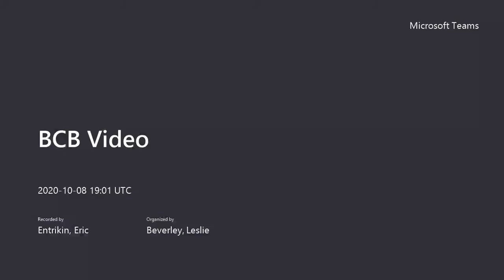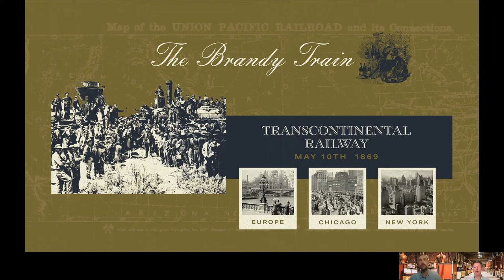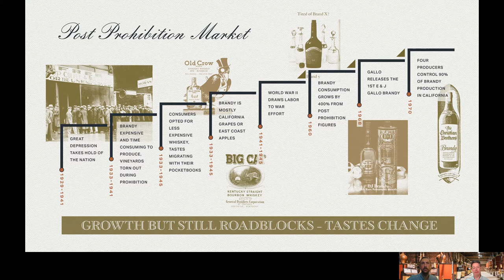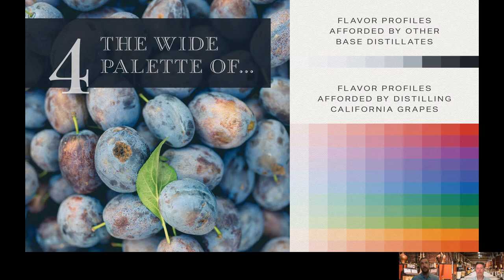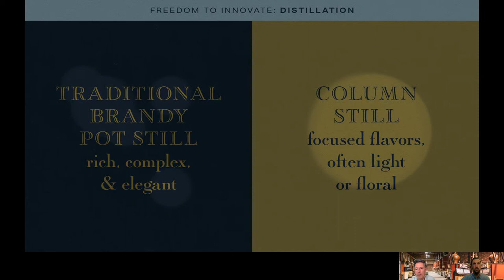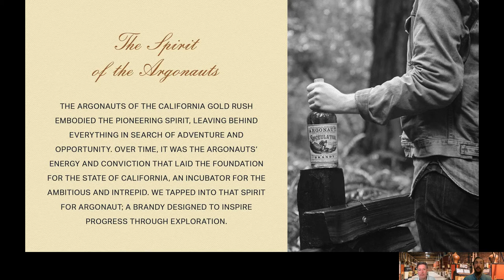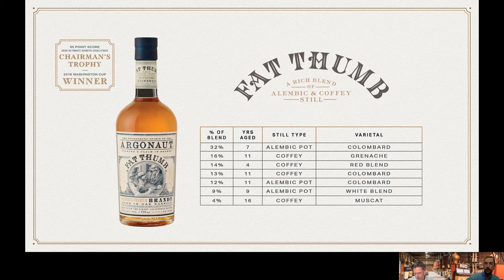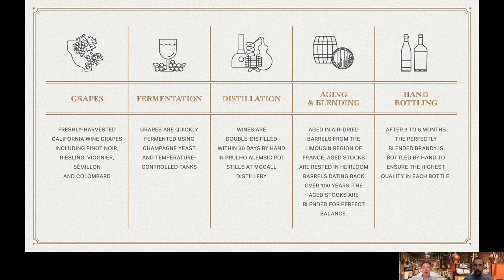The Lost History of California Brandy: Rediscovering California’s Native Spirit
Join Germain-Robin Ambassador and Sommelier, Eric Entrikin, and National Argonaut Ambassador, Scott Richardson, to rediscover California’s Native Spirit. In this class, you will learn why California Brandy is as rich, vibrant, and inventive as the land it comes from. We’ll explore the similarities and differences between California Brandy and Cognac, and how innovation opens up new possibilities for the future of grape based spirits.

Speakers:
Eric Entrikin, Master Sommelier, Spirits Brand Ambassador for Germain-Robin
Scott Richardson